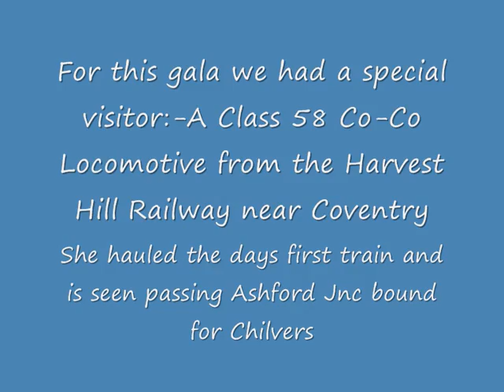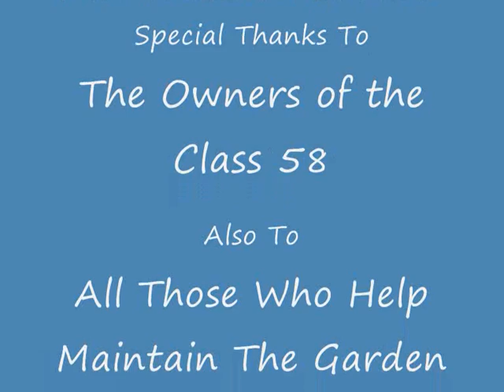Sutherland Steam Railway Diesel Gala Saturday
Hi everyone!Sorry its been a while since our last vid!Our computer has been on the blink!Oh well,brand new one we've got now so the SSR is back online and raring to go!

This vid was filmed a couple of months back and includes a few clips of diesels in action on the line.We see examples of the Class 58,55,47 and 08 diesel locomotives as well as our industrial 0-4-0 shunter.

These were not the only diesels running however.The classes 31,50 and 110 DMU were also in action as well as the 2 resident American Diesels but sadly none of these feature in the video.

The enthusiast who filmed the footage didnt stay long but filmed the first two passenger round trips and the first freight train demonstration. More vids coming soon!